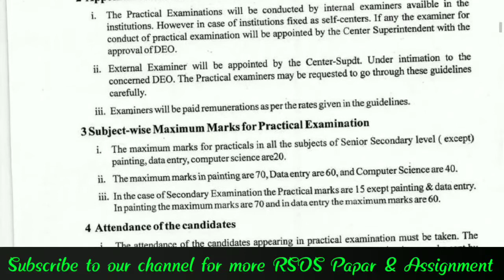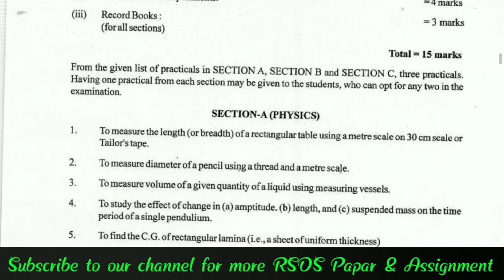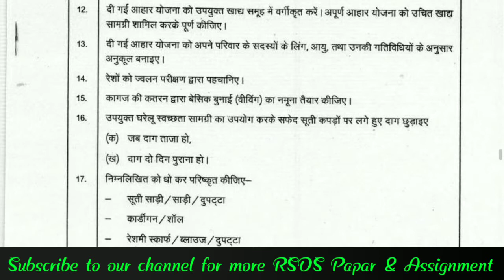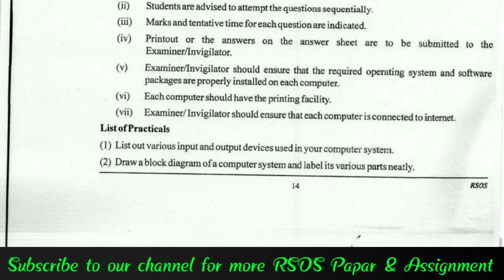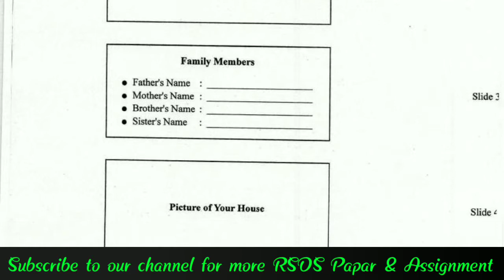RSOS PRACTICAL MANUAL CLASS 10